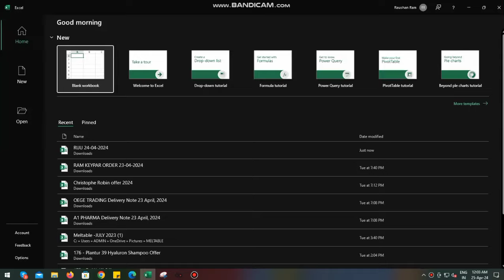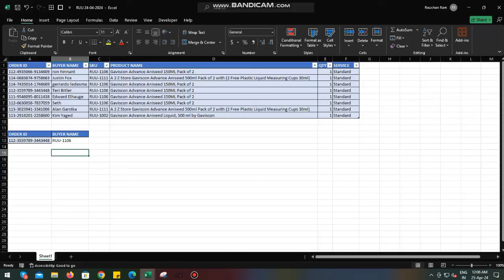vlookup learn ?vlookup kaise sikhe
excell kaise sikhe
excel formula kaise sikhe
excell basic kaise sikhe
excell me vlookup kaise sikhe
excel match formula kaise sikhe
excel me all match formula kaise sikhe
excel me all formula kaise sikhe
excel formula world
excel learn
excel me short cut key kaise use kare
excel formula kaise yad kare
excel formula learn
excel me border kaise lagaye
excel me cell kaise merge kare
excel se bil kaise banaye
excel se poster kaise banaye